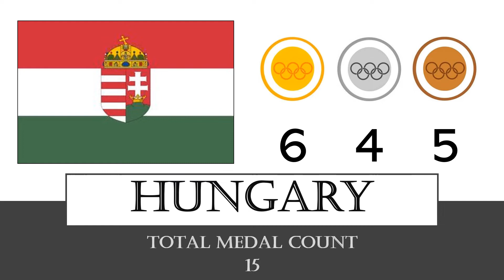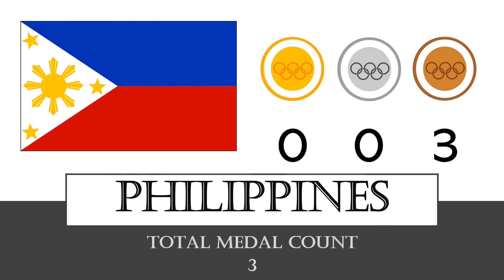1932 Summer Olympic Games in Los Angeles, California, USA | All Medal Winning Countries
28 different nations won at least one medal.